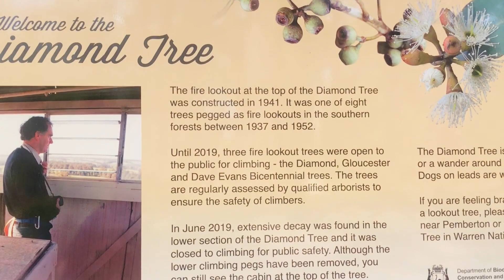WEEKEND GETAWAY TO COUNTRYSIDE|CLOVER COTTAGE MANJUMUP AUSTRALIA|BLOOM WITH DR MAHEN|LIFESTYLE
Hi all of you ! This is a little different to my other videos and its all about a beautiful holiday we spent in Manjimup  ,a beautiful country town in Western Australia ,nearly 300Km  south of Perth city.
It was a magical stay in Clover cottage ,a lovely family owned property where they have a Trout fish farm and number of cottages where you can stay .It was such an amazing getaway and it was highlighted by the welcoming manner of the owners ,a clean and cozy beautiful cottage with all you need ,beautiful views ,donkeys and Alpacas, birds and wild rabbits !

If you are thinking of a family getaway I highly recommend Clover cottage Manjimup  !

You can visit multiple tourist attractions in the area and do not miss Windy harbour and Pemberton !
hope you all will enjoy this little  video !
Thank you for all the support so far ..take care all